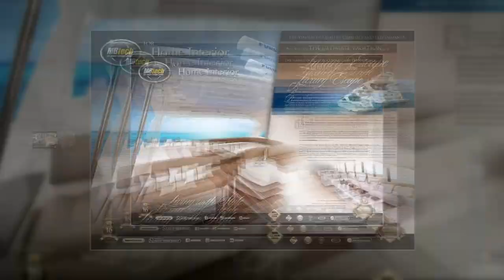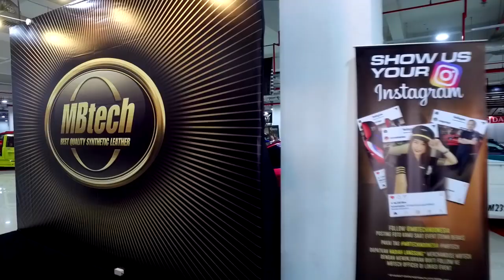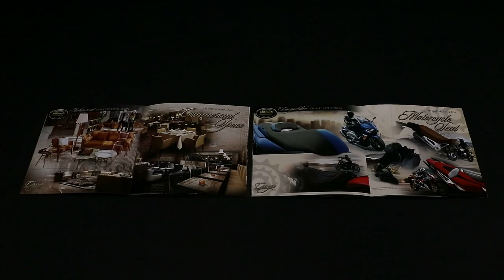MBtech Giorgio Resmi Diluncurkan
MBtech yang dikenal sebagai bahan pelapis sintetis berkualitas meluncurkan MBtech Giorgio, varian terbaru untuk menjawab permintaan dan kebutuhan konsumen setianya pada tanggal 11 Juli 2019 di Soehanna Hall, The Energy Building, SCBD, Jakarta.

Acara peluncuran MBtech Giorgio ini dihadiri puluhan sahabat media MBtech, menariknya para undangan bisa langsung bersentuhan dengan produk yang lahir dari proses pengembangan yang cukup panjang untuk menciptakan produk pelapis sintetis bermutu tinggi dan berkualitas ini.

Melalui aneka display jok mobil, jok motor dan sofa yang sudah dilapis bahan MBtech Giorgio itu juga memiliki inspirasi desain menarik, tentunya dapat menawarkan sesuatu yang unik dan baru serta fashionable sesuai dengan tren perkembangan dan kemajuan zaman.